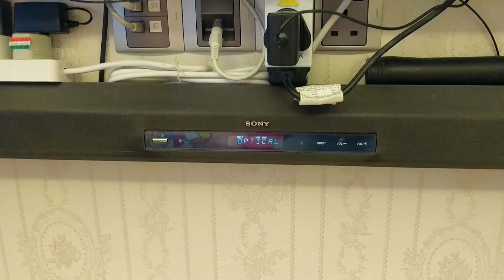Home Assistant + HA Bridge + Broadlink RM2 + Raspberry PI + Google Home Integration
A combine integration of Home Assistant + HA Bridge + the cheap Broadlink RM2 and Google Home or Amazon echo

step 1, you need to have a working Home Assistant image running on PI. its call HASSBIAN. to learn how to install it, read

step 2, after installation of HASS, open browser and access address of pi:8123
username is pi password is raspberry by default
This will be your first contact with HASS.

step 3, for windows use winscp to connect to the HASS folder.
Navigate to home/homeassistant/.homeassistant
and open the configuration.yaml file

step 4, input the following code into the configuration.yaml code.
switch 2:
  platform: broadlink
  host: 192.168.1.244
  mac: 'F4:56:4A:30:70:D8'
  timeout: 15
  switches:
    tv_hdmi1:
      friendly_name: "master chromecast"
      command_on: 'JgBIAAABIZMRExITEjYSExMRERURExEUEDkRNxEUEjYSNhM3ETcSNxITETgSNhI2ExMQExE4ETYSNxIUERMSExE4ETcRFBETEQANBQ=='
     command_off: 'JgBIAAABIZMRExITEjYSExMRERURExEUEDkRNxEUEjYSNhM3ETcSNxITETgSNhI2ExMQExE4ETYSNxIUERMSExE4ETcRFBETEQANBQ=='
(DO NOT USE MY command on / off code as your tv brand and mine may not be the same) copy the code from the original

step 5, access the the HASS web host address of pi:8123
on the top left.
Under developer tools, go to services, then domain choose broadlink, under services choose learn command. press Call Service and click a button on the remote you are going to learn.

step 6, once remote button is learn, there will be a persisttent notification on the webhost of HASS.
copy the code and paste it in the step 4 code and run the yaml file to check for error, else the HASS application wont start. Restart the home assistant service by using a putty application

install the latest version 4.1.1. In the bridge control tab, add the home assistant into habridge.
once added you will see home assistant devices, select the device and change the name of the device you want to voice command by.

Step 8, once added, open google home app on the phone and navigate to home control. refresh the page to see the new device.

step 9, try your voice control of broadlink connected devices

Step 10, BEFORE YOU TRY, PLEASE READ UP ABIT ON THE WEBSITE I PROVIDED.